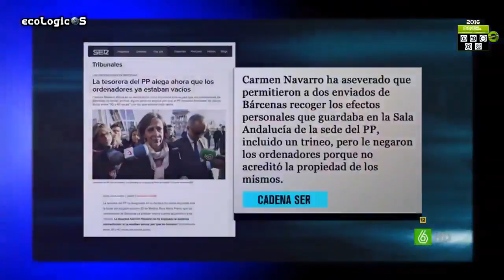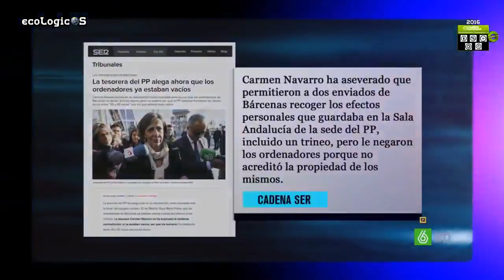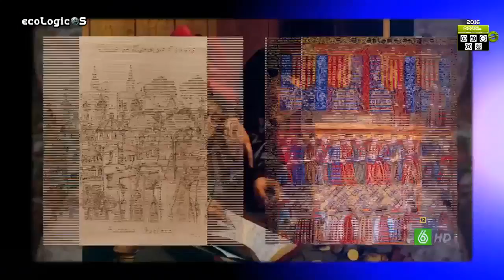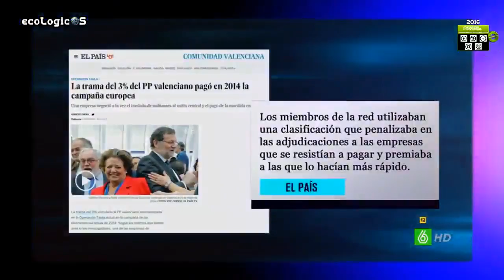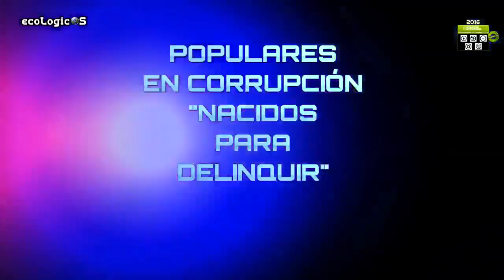Partido Popular No es Noticia Ya, Un Partido al margen de La Ley!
Partido Popular No es Noticia Ya, Cada día más Oscuros negocios en B
=== ॐ  नमस ===